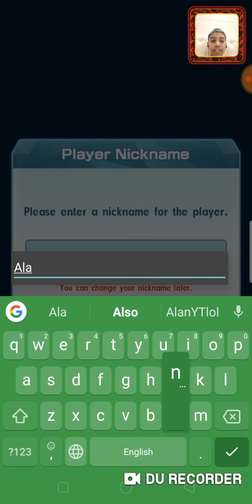THUNDER OF NEWFOUND PASSION!!! ~ Pokemon Masters #1